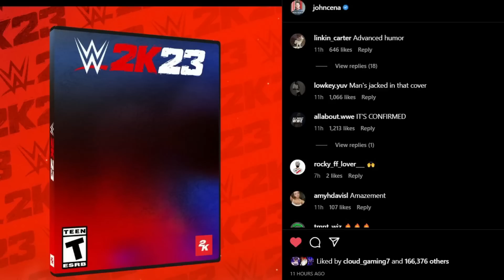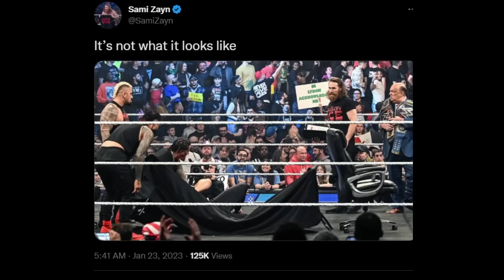ROMAN Reigns TRIBAL COURT ! PLANS on RAW, LEGENDS Plans SPOILER FOR RAW 30th, JOHN Cena WWE 2K23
Topics Covered in this video::::::::::::::::
1) Roman Reigns Plans for TRIBAL COURT 2023
2) WWE RAW 23 January 2023 TRIBAL Court
3) TRIBAL Court PLANS For RAW 30th Anniversary 2023
4) JOHN CENA Reaction on WWE 2K23
5) WWE RAW 30th Anniversary 2023 PLANS
6) TRIBAL Court For SAMI ZAYN on RAW
7) Roman Reigns TRIBAL Court on RAW 30th

00:00 INTRO of UPDATES
00:53 BOBBY Lashley Wants Hurt Business Reunion
01:54 JOHN CENA Reaction to WWE 2K23
02:53 ANOTHER Legend CONFIRMED For RAW
03:38 Hulk Hogan PLANS For RAW
04:04 KURT Angle SPECIAL Guest Referee on RAW
04:41 LA Knight in Legendary SEGEMENT
05:12 TRIBAL Court ROMAN Reigns PLANS